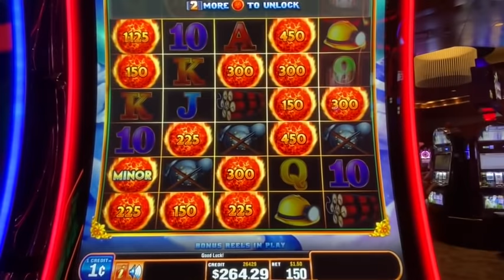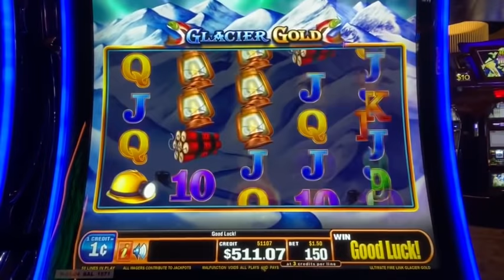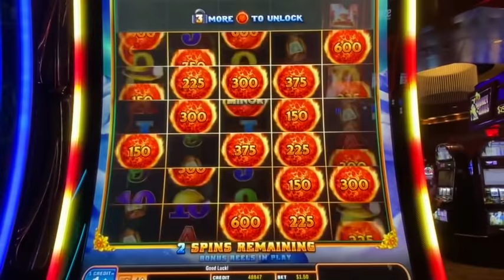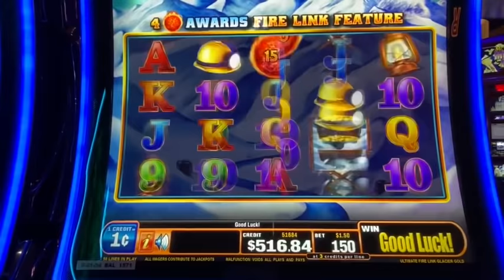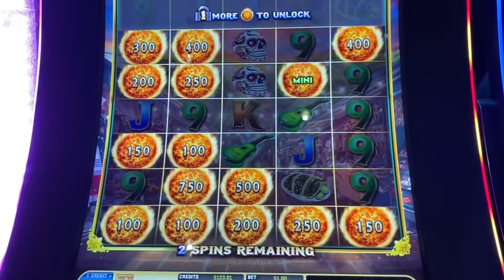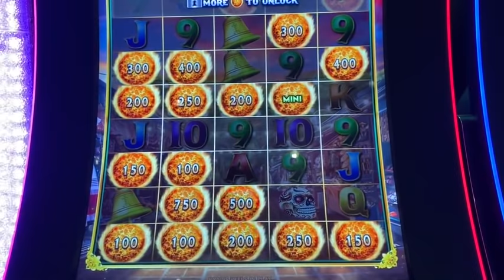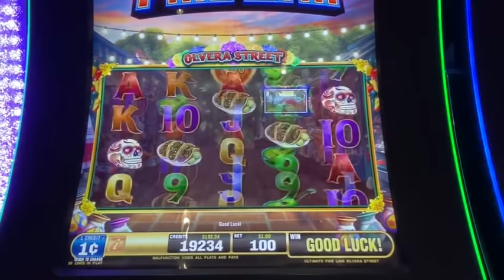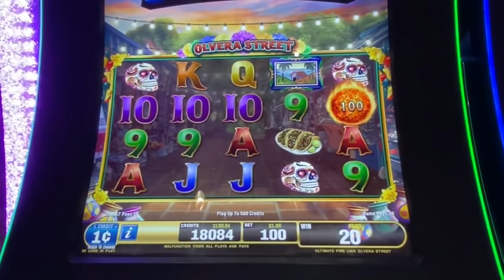🔥🎰ULTIMATE FIRE LINK🎰🔥CHOCTAW DURANT OKLAHOMA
This video was Pre Recorded from my visit to Choctaw Resort & Casinos in Durant, Oklahoma in June 2020.

I decide to play Ultimate Fire 🔥 Link Glacier Gold at the one cent denomination at $1.50 Bet . The second session was Ultimate Fire 🔥 Link Olvera Street at the one cent denomination at $1.00 Bet. I love to Low Roll my bets and get a good profit session.

Please follow all YouTube Community Rules and no rude or disrespectful comments or you will be blocked. I’m all about positivity and full respect for everyone.

“LAND IT “